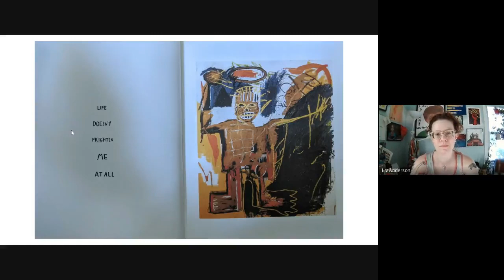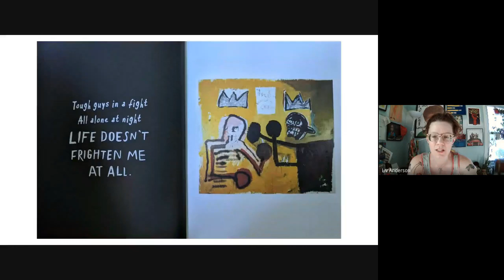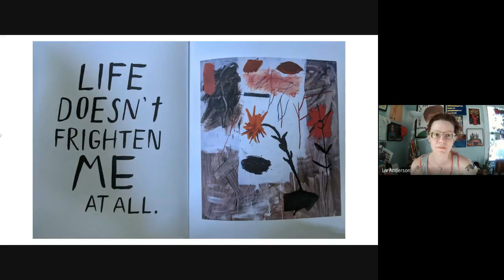Life Doesnt Frighten Me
"Life Doesn't Frighten Me" by Maya Angelou illustrated by Jean-Michel Basquiat